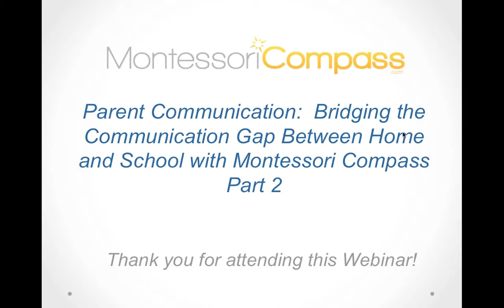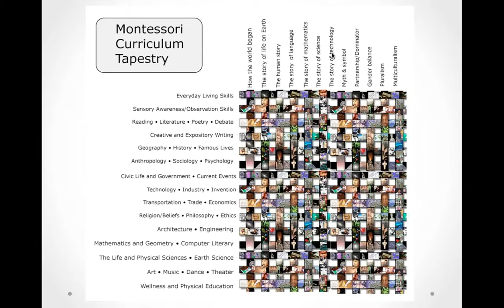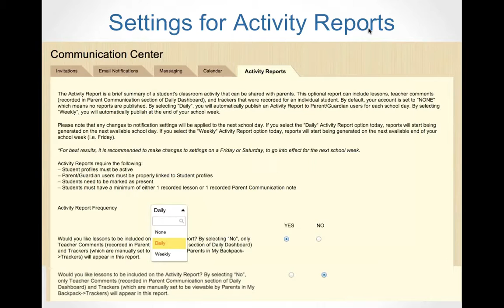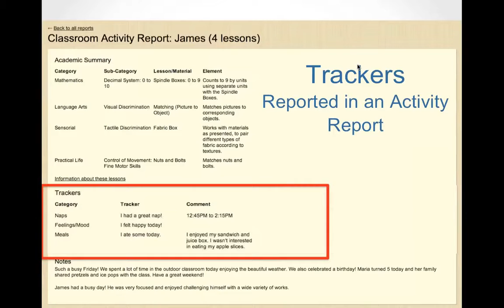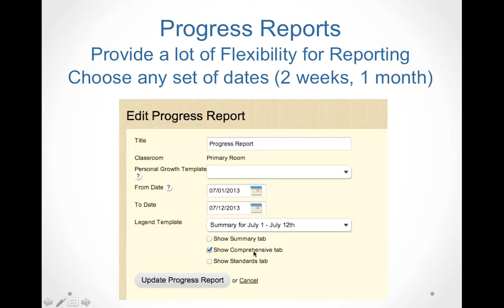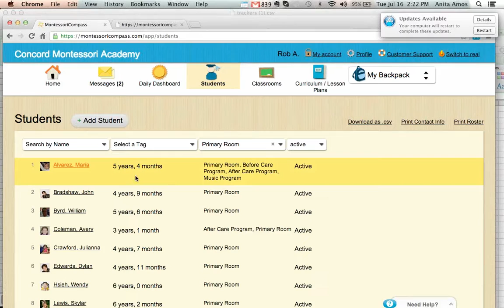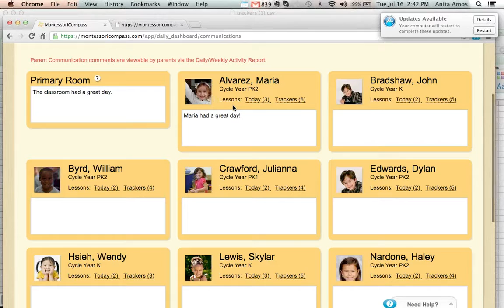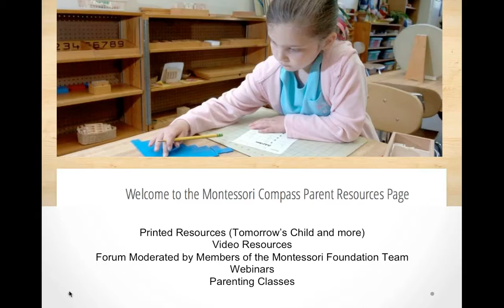Session 2 Part 2 Parent Communication Bridging the Gap Between Home & School with Montessori Compass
This is the second of 2 sessions on this very large topic.

Montessori Compass is a powerful, but user-friendly, online record keeping and parent communication software system that was developed in collaboration with the Montessori Foundation for use in Montessori schools world-wide.

Incorporated within Montessori Compass is a truly comprehensive Montessori curriculum Scope and Sequence (Infant through Age 12), that has been aligned to the Common Core State Standards. Montessori schools in other countries can work within Montessori Compass to align the Scope and Sequence to other national or provincial standards as well.

This is the fifth in a series of five free webinars for Montessori educators on how to use Montessori Compass in the classroom to plan lessons, make notes of your observations, record student progress, and compile information for reports to parents.